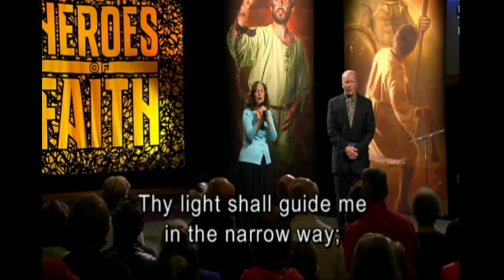Heroes of Faith 3 'At Jesus Feet'